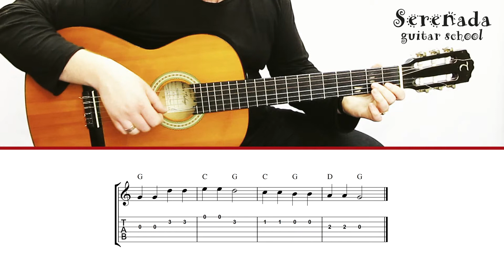Twinkle Twinkle Little Star - Easy Guitar Lesson | FREE Tab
Twinkle Twinkle Little Star - Easy Guitar Lesson.
One of the most popular and beautiful traditional kid's song on earth.
This is the song Twinkle Twinkle Little Star.
I prepared a guitar lesson for you and give you free TAB and a backing track.

If you liked my video I will be very pleased to receive Like or comment.